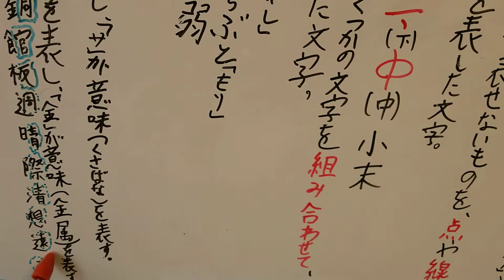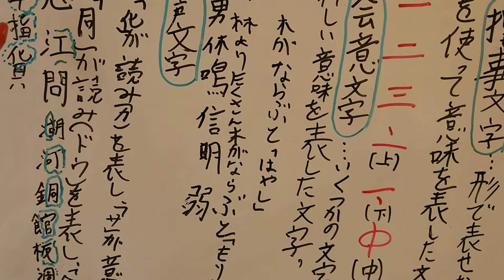中学受験、高校受験、大学受験に必須～象形文字、指事文字、会意文字、形声文字～漢字の成り立ち～無料塾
中学受験、高校受験、大学受験に必須の漢字の成り立ちです。日本の漢字は、いろいろな成り立ちがあります。皆様は成り立ちを知っているでしょうか。実はこの成り立ちは、小学校５年生で勉強するのです。象形文字、指事文字、会意文字、形成文字と有名な成り立ちがあります。漢字の成り立ちを知ると、漢字が楽しくなってきますね。